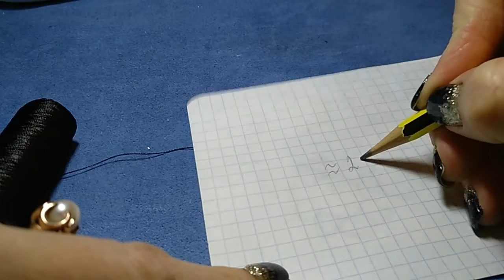кольцо с цветком георгина из бисера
Потребуется:
 - Бисер японский ( прозрачный) № 10
 - Бисер японский (декоративный) № 10 ( по желанию)
 - Кристаллы (диаметром 3 мм) -- 8 шт.
 - Кристалл (диаметром 5-6 мм) -- 1 шт.
 - Нитки капроновые, нейлоновые или леска для бисероплетения
 - Игла для бисероплетения
 - Ножницы
 - Зажигалка